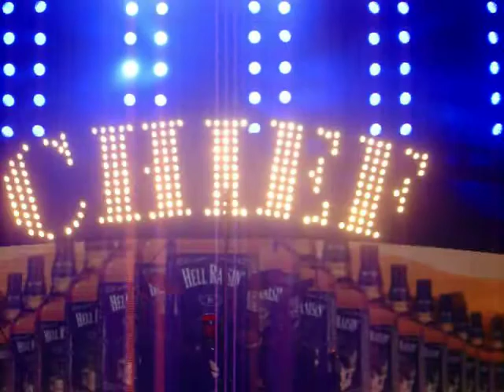Eric Church- Drink In My Hand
WGNA Countryfest 2012
7 July 2012
Times Union Center
Albany, NY